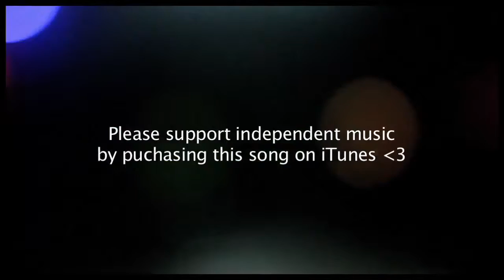The Reason Is You - Tiffany Alvord (Official Video) (Original)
Thanks for the love & support!! :)Help support and download this song

I love doing cover songs, but my heart really lies in my original songs. I hope you enjoy it as much as I enjoyed making it!

Please take a second and press the Like button and the Share button to post this video on your facebook/twitter pages :) It really helps me so much and I truly appreciate it !

Credits: Produced by Jake Coco and W.G Snuffy Walden.

Links

The Reason is You
by Tiffany Alvord

I don't need a reason to smile as I walk down the street
I don't need a reason for my heart to feel complete
Not another question, I'll tell ya, no one could take your place
I guess that maybe the answer is written all over my face

I've been, I've been noticin,
You noticin me, as I noticed you
I think it's kinda funny
How I like you like I do
Baby I am crazy for you

So hot sparks are flyin
This is love and were not tryin
Met ya on 5th avenue
Never talked around the truth
Met ya on Fifth Avenue
I love to smile, and the reason is you

I don't need a reason to dance under the stars
I don't need a reason to blast our song in the car
Not another question of why I glow when I see you
I guess that maybe the answer is that I just want to be with you

Baby I'm crazy for you

You make me feel like nothing in this world could ever bring me down
You make me feel so special, so sweet, so perfect, as we walk though town
There's no apparent reason why I feel the way I do...
But maybe then again, the reason is you

Oh, Oh, Oh, Yea
Oh